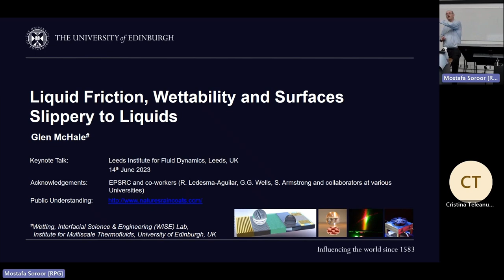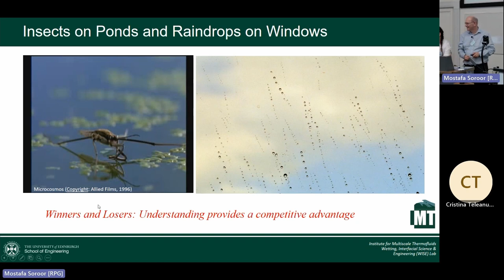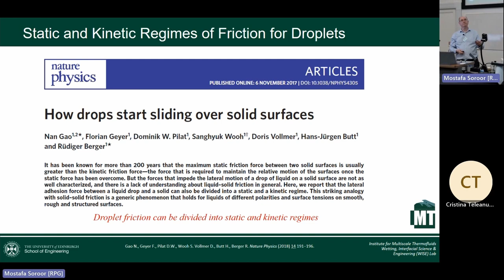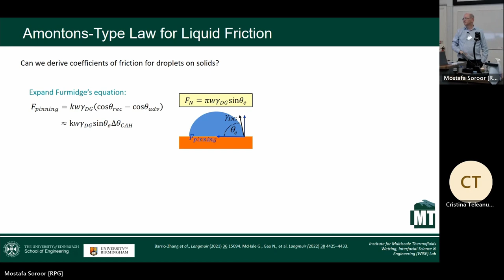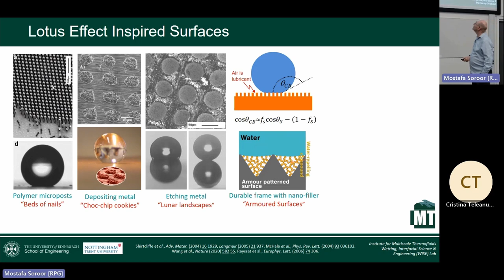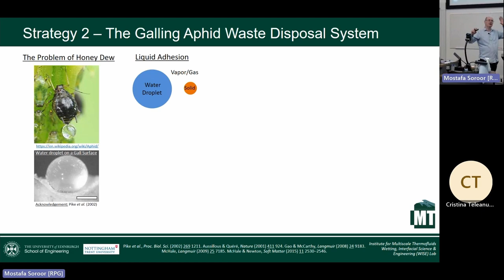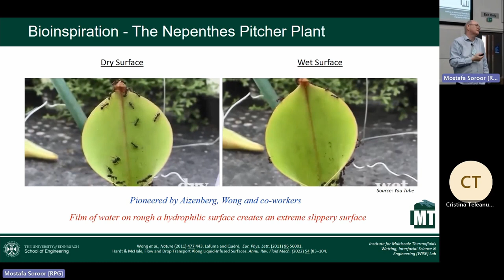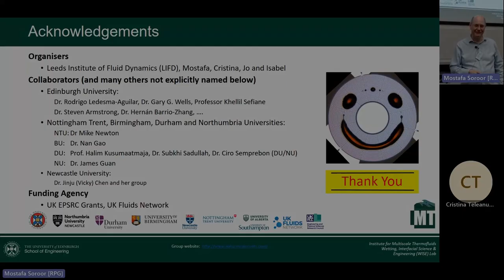Liquid Friction, Wettability and Surfaces Slippery to Liquids - Glen McHale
Fluids Symposium | Glen McHale | 16th June 2023

Abstract: Water is all around us. On a wet day we need coats to keep us dry, windscreen wipers to see and reservoirs to collect water to drink. There are few things more essential for life. However, when objects become small, the force of gravity gives way to the force of surface tension. In this world, Nature really does know how to manipulate water. Insects walk on water. Diving beetles breathe without the need for gills. Desert beetles drink from fog. Lotus leaves stay dry and stay clean. Galling aphids roll away their sticky liquid waste. And the Nepenthes Pitcher Plant eats ants for breakfast, lunch and dinner. In all these cases, the key is the natural adaptation of surfaces to control how they interact with water. In this talk, I will give an overview of how Nature inspires diverse strategies to manipulate droplets and liquids to engineer super-water repellent, superslippery, low friction and drag reducing surfaces. I will show how this allows solid-liquid interfacial interactions to be understood, the wetting of surfaces to be manipulated and the liquid-on-solid friction to be reduced.

Acknowledgements. Many collaborators contributed to this work, which was
part-funded by the UK Engineering and Physical Sciences Research Council (EPSRC).